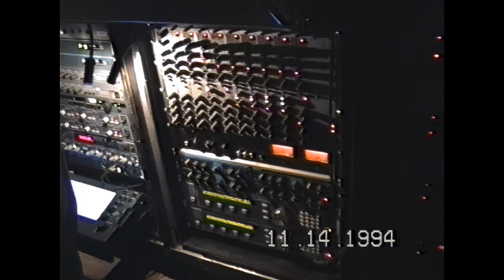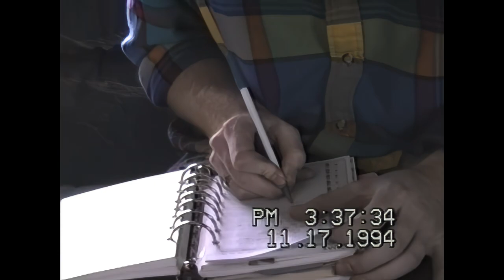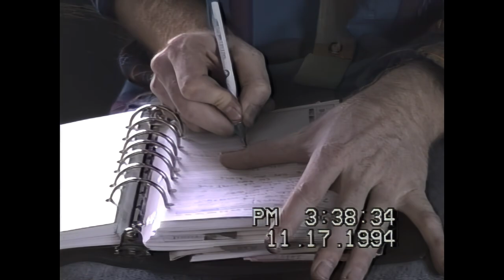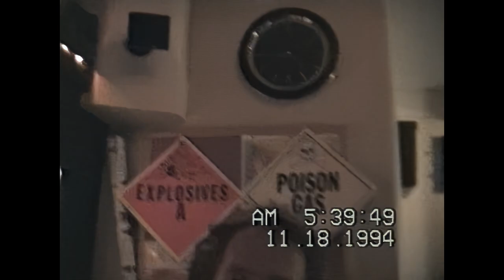Phish 1994 Bluegrass Sessions with Jeff Mosier 720p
1. The Old Home Place (on stage before 11.14.94 - cam audio)
2. David Bowie (11.14.94 - Neumann KM140 Source)
3. David Bowie cont.
4. Y-Rushalaym-Schel Zahav (Cam Audio kept)
5. Slave to the Traffic Light (Back to Neumann source)
6. Julius
7. The Old Home Place (Back to Cam)
8. Nellie Cane
9. Sweet Adeline
10. I'm Blue and I'm Lonesome (Dressing room before 11.16.94 - Cam audio until Sample)
11. Nellie Cane - Other backstage footage before 11.16 - Sample in a Jar (AKG 460/ck61 Source)
12. Mike's Song
13. My Sweet One (on tourbus 11.17.94 - cam audio)
14. Mike jamming, Page eating (tourbus - 11.18.94 - cam)
15. Pulling into East Lansing (tourbus - 11.18.94 - cam)
16. Sweet Baby's Arms w/ Rev. Jeff Mosier (11.18.94 - Unknown Audience Source)
17. Runaway Jim
18. Backstage antics before 11.19.94
19. Golgi Apparatus (11.19.94 - Cam audio - Audience source was missing the beginning of golgi)
20. Aftershow - Trying to get out of the parking lot after the jam (Cam)
21. Trey and Kuroda at the lighting rig before 11.20.94 (Cam)
22. Backstage right before taking the stage for 11.20.94 (Cam)
23. Chalkdust Torture (11.20.94 -  Nak cm300 Source)
24. Fee
25. Scent of a Mule
26. If I Could